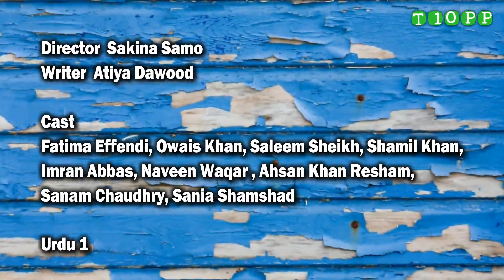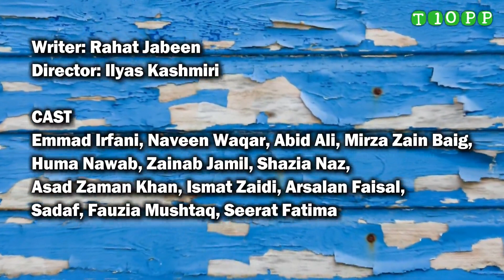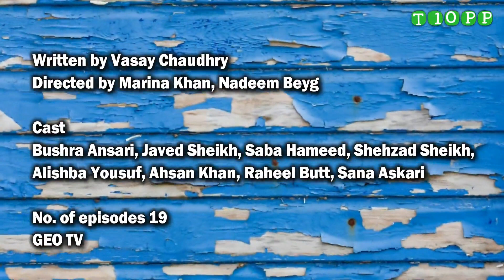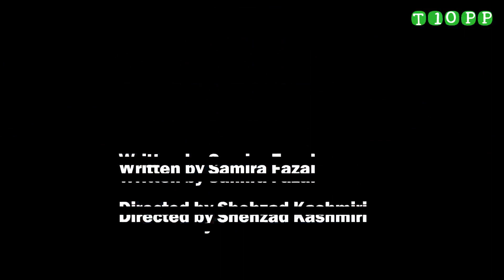Top 10 Drama Serials Of Naveen Waqar | T10PP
01_Alvida

02_Humsafar

03_Annie Ki Ayegi Barat

04_Mol

05_Saya-e-Dewar Bhi Nahi

06_Kuch na Kaho

07_Uff Meri Family

08_Mera Yaqeen

09_Dukh Sukh

10_Be Inteha

Sources;
Note;
Thanks.